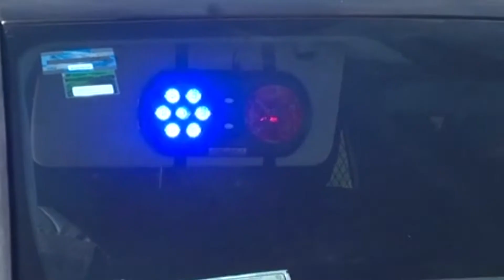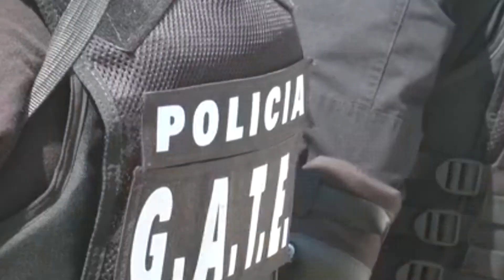No se permitirá retorno de criminales a Coahuila